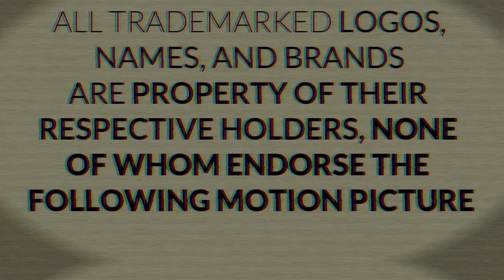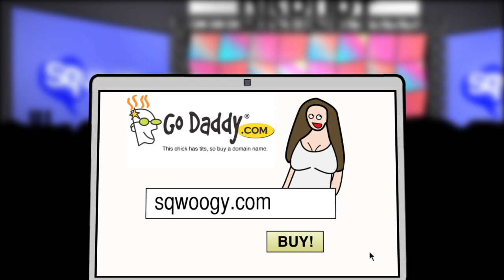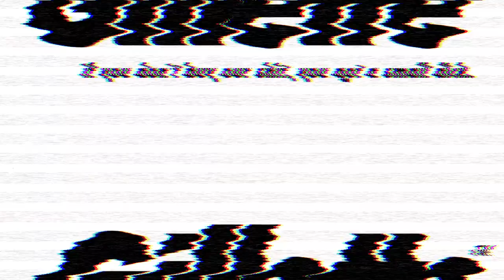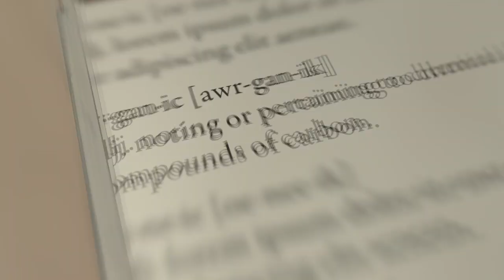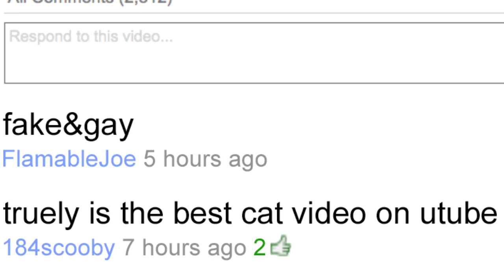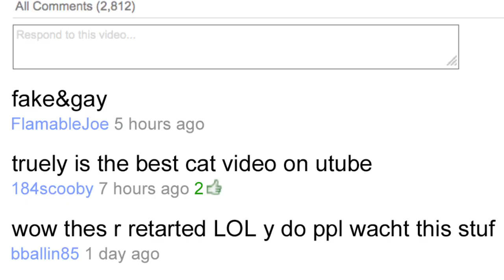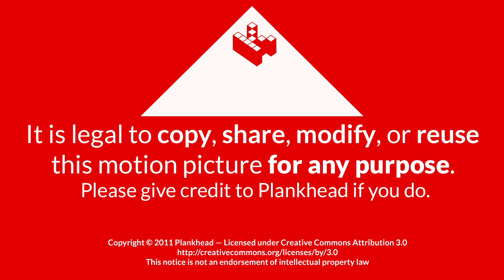Your Face is a Saxophone -- Episode 1 -- Pilot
-- Help us make more episodes!
This is the pilot episode for Your Face is a Saxophone. Instead of pitching it to a TV network, we're pitching it to you. Yes, you.